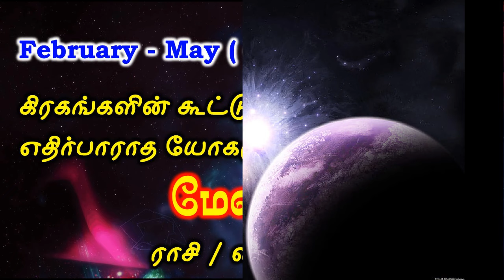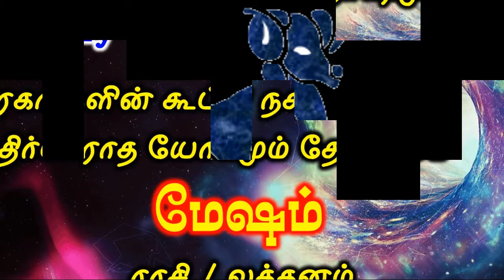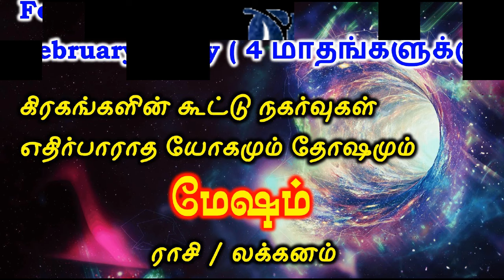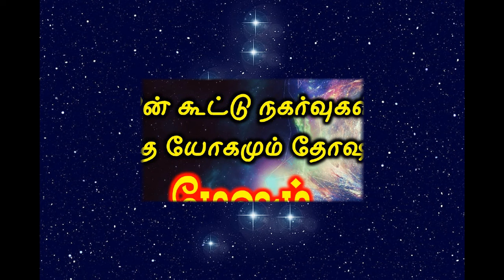Mesham | Next 4 months Palan | மேஷம் 4 மாத பலன்கள் | 4 மாத palan Aries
நன்றி !
வாழ்க வளமுடன் !